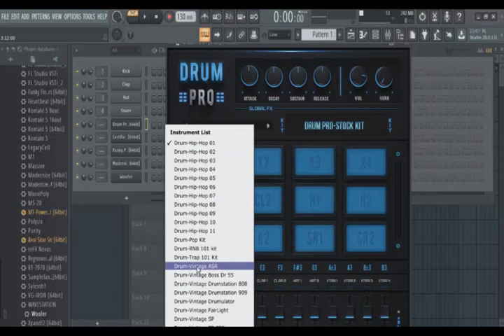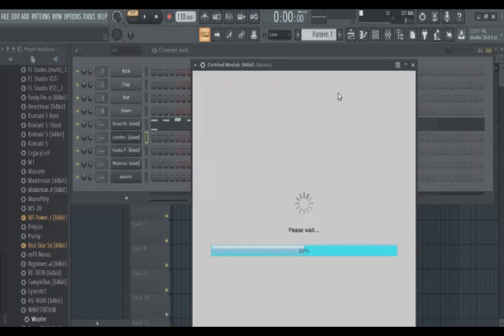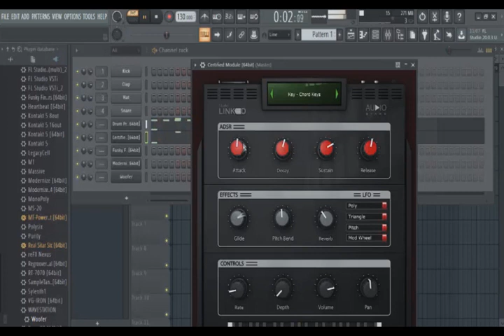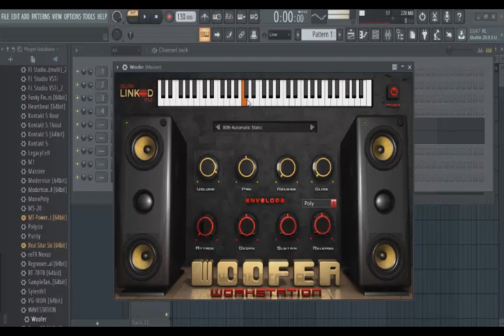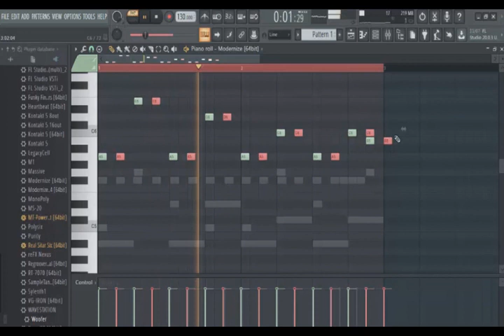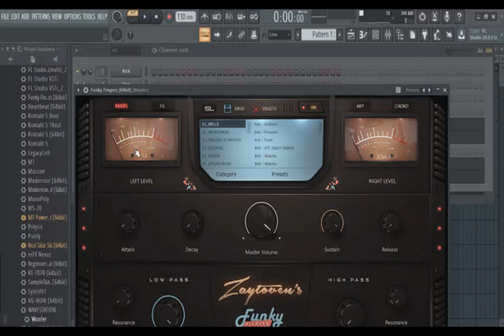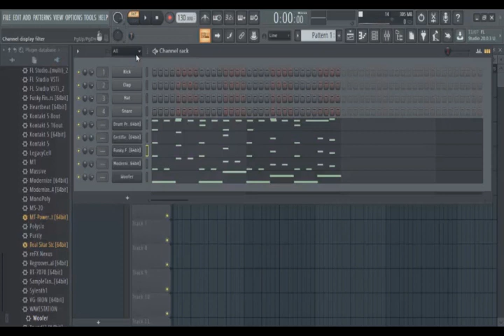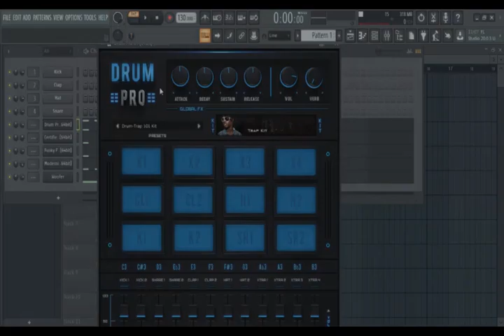Studio Linked Promoção e Plugins Free DjEmEnoBeat ( Promoção 40% OFF )